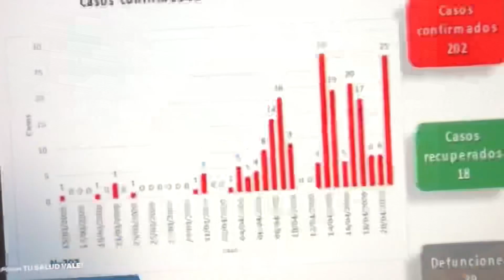Casos covid-19 22 abril